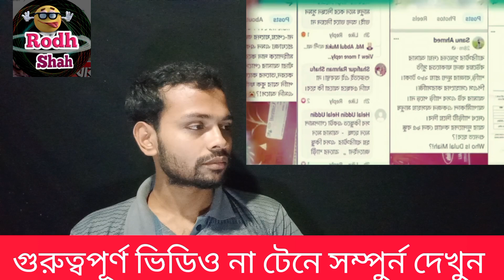স্বামীকে ফাসির মঞ্চে দেখে তালাক দিয়ে বিদেশ চলে গেলো সুমনের স্ত্রী | Barrister sumon ajker khobor